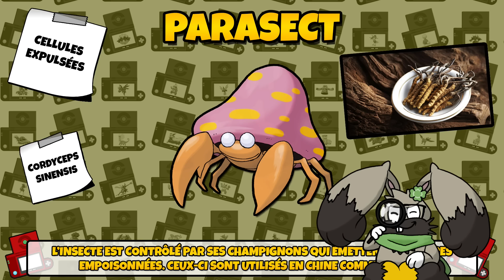Les DESCRIPTIONS POKÉDEX les plus IMPROBABLES (avant les DLC de Pokémon Écarlate / Violet)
La petite revue du Pokédex est de retour ! Cette fois-ci, je m'intéresse à un jeu tout particulier dont les descriptions sont passées inaperçues... sauf pour moi !

Recherches par @marshoudow84
N'hésitez pas à le tag en commentaires si vous avez des questions !

- Clouds
- Dissolve
- I'll Be There
- Lullaby
- Morning
- Make a Wish
- No Worries

- Heaven

Dessins :
Santithur (@Santithur) pour les Excavarenne
Lady Murkrow (@Lady_Murkrow) pour le concept original